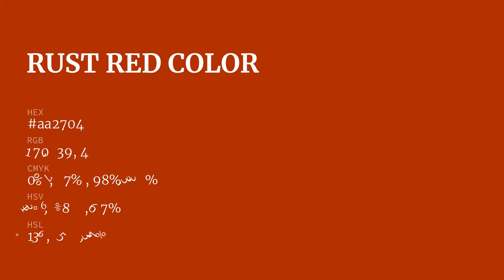Rust Red color aa2704 hex color - Red color - Cool color aa2704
What color is Rust Red ? aa2704 hex color - Red color - Cool color aa2704

Hex aa2704 Color Code is also known as Rust Red color.